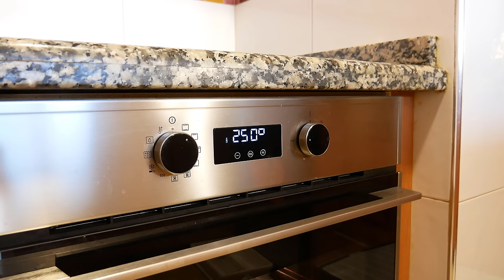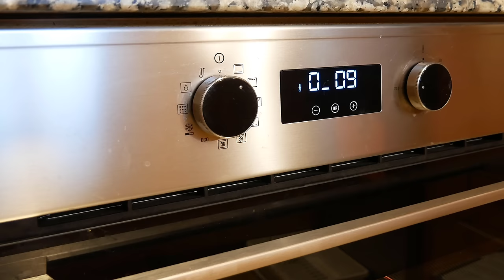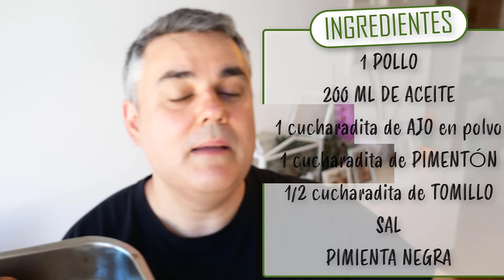5 TRUCOS PARA EL POLLO ASADO PERFECTO 🍗😍 RECETA de cocina FÁCIL, RÁPIDA y ECONÓMICA 😋 Medio pollo.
TODOS ME PIDEN LA RECETA, una CARNE preparada con una receta sencilla. Un POLLO SÚPER RICO preparado con 5 trucos. Te va a encantar esta receta.
INGREDIENTES:
1 pollo
200 ml de aceite
1 cucharadita de ajo en polvo
1 cucharadita de pimentón
1/2 cucharadita de tomillo